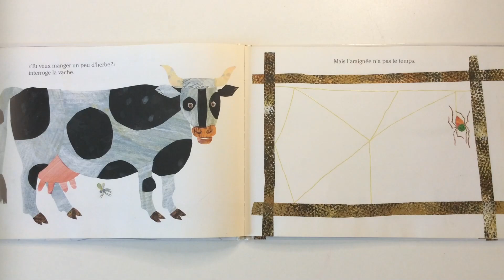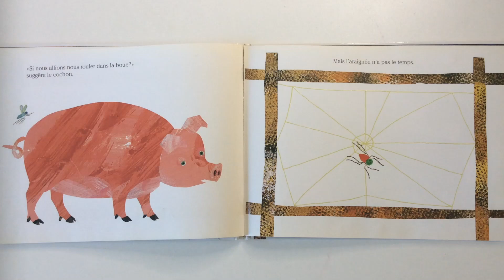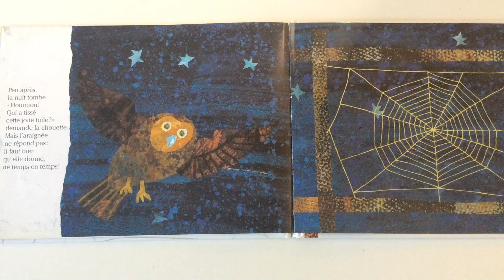Lecture à partir de deux ans : L'araignée qui ne perd pas son temps de Eric Carle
Publié aux éditions Mijade